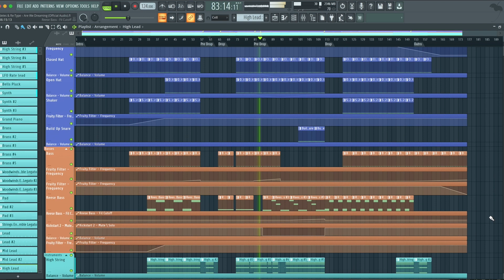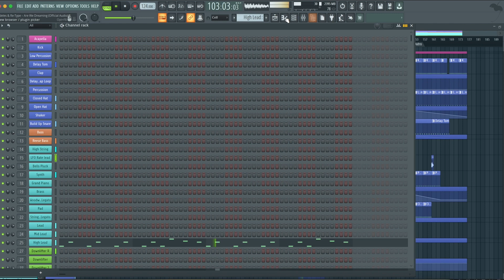Fideles & Re-Type – Are We Dreaming (FL Studio Remake)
💻 Our producer team recreated a version of "Are We Dreaming" by Fideles in collaboration with Re-Type, using FL Studio DAW. The zip file contains the FL Studio session, presets, samples, arrangement, and MIDI inside the project. Everything is mixed and mastered. This remake is used for learning purposes to check on “how the song is made”. You can, of course, use the presets and samples included to make your own tracks. Read carefully the requirements below.

⚙ Template Specifications ⚙

📌Software, DAW: FL Studio 20.8 or higher.
📌Song Key: Db Min
📌Time Length: 5:44